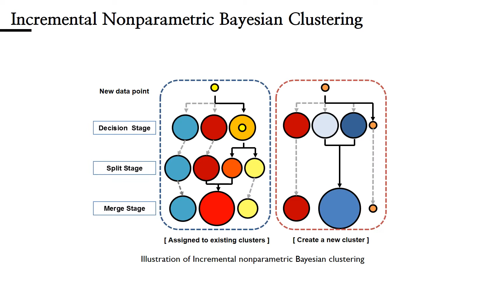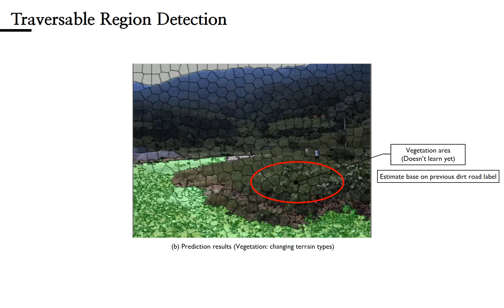Online traversable region detection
H Lee, K Kwak, S Jo, An Incremental Nonparametric Bayesian Clustering-Based Traversable Region Detection, Autonomous Robots, 2016.